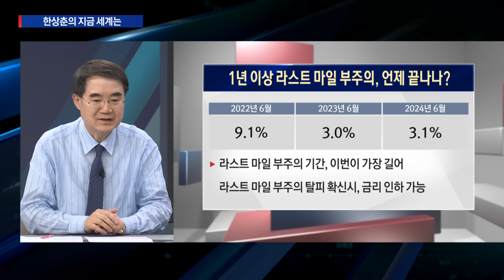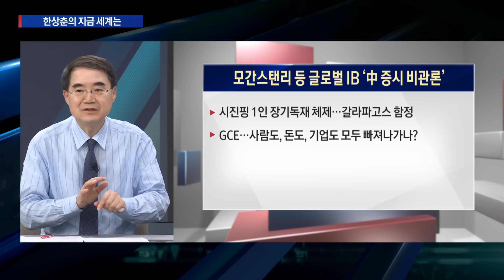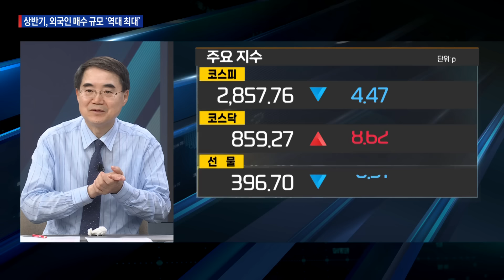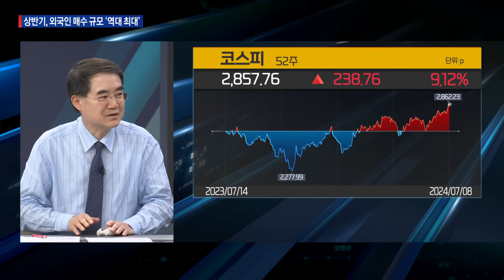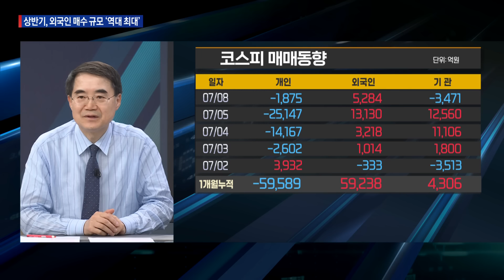외국인, 23조원 매수…상반기에 너무 많이 넣었나?ㅣNo! 하반기에는 25조 이상 가능하다?ㅣ한상춘의 지금세계는ㅣ한국경제TV